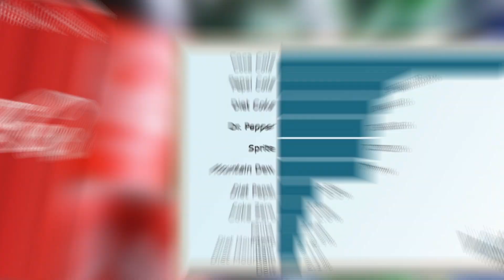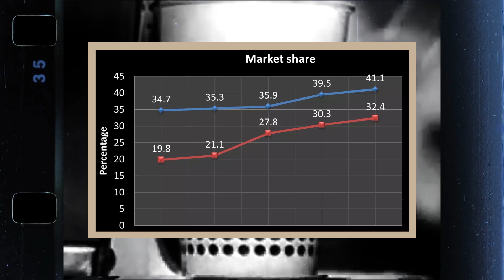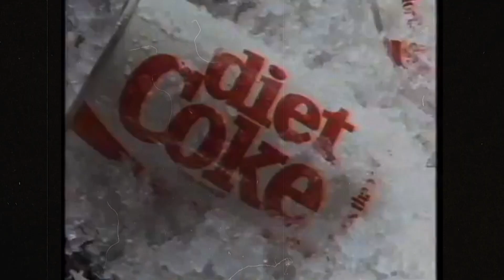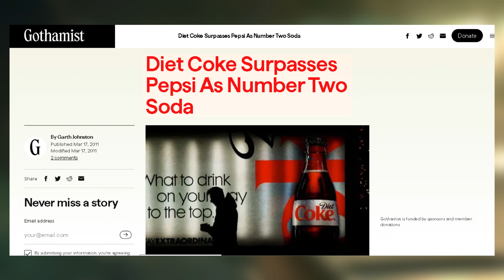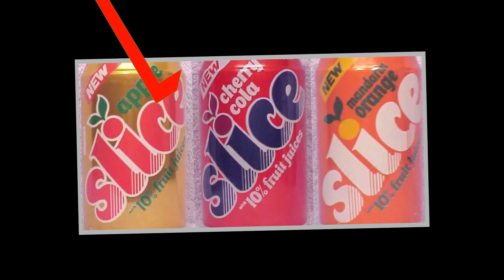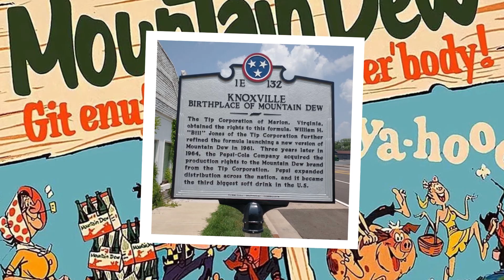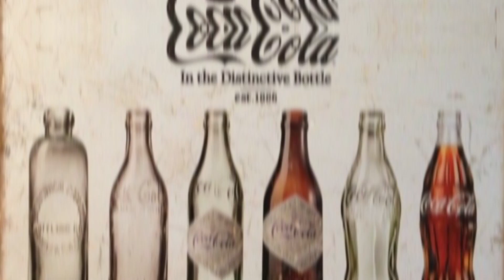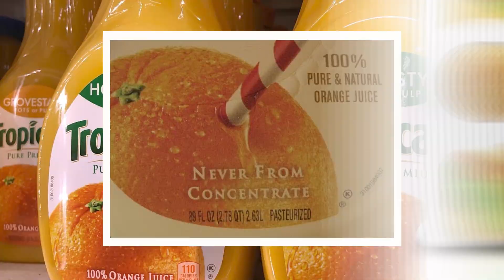History Behind Coca Cola VS Pepsi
Coke vs Pepsi! This legendary battle is not just about two beverages but a clash of titans in the business realm. Surprisingly, PepsiCo, with its diverse portfolio including Frito Lay and Quaker Oats, stands almost double the size of Coca-Cola in terms of sales. But here's a twist – a significant portion of Pepsi's revenue comes from its food brands, not just beverages. On the other hand, Coca-Cola remains steadfast in its focus on drinks, commanding a larger slice of the beverage market.
Today, we're diving into the epic Coke vs Pepsi rivalry. It's more than just business; it's a battle in the world of beverages. What happens when these giants face off in key soda categories? How do they stack up in other drinks? And most importantly, who leads outside the soda scene? Let's find out!

In today's video we look at Coca Cola VS Pepsi. The Coke vs Pepsi rivalry, often referred to as the soda wars or cola wars, represents a significant chapter in both food history and beverage history. This competition, highlighted in the "Coca-Cola versus Pepsi Cola" narrative, has intrigued many, leading to discussions about the weird history of food and drinks, particularly colas. The cola battles between Coke and Pepsi have been so prominent that they inspired a documentary titled "The Cola Wars Documentary," focusing on the intense marketing and advertising rivalry that peaked in the 1980s, famously known as the Cola Wars 1980s.

A key aspect of this rivalry was the Pepsi Challenge, a blind taste test that played a significant role in the soda history. Coke's response, New Coke, and the Coca-Cola ads of the 1980s are memorable events from this period. People often debate, "Who won the soda wars?" when looking at Coke vs Pepsi sales, reflecting the ongoing competition between the two beverage giants. Pepsico, the company behind Pepsi, has continually vied for market dominance against Coca-Cola, each employing various strategies to outdo the other.

The true story behind the cola wars is not just about sales and marketing tactics; it's also about consumer preferences and brand loyalty. This story has been covered by various channels like Ben Deen, Infographics Show, and WatchMojo, providing insights into the intriguing world of soda history. The Coke vs Pepsi saga is more than just a business rivalry; it's a cultural phenomenon that has influenced how companies approach marketing and consumer engagement.

On Nonstop Business presents all about business and companies.